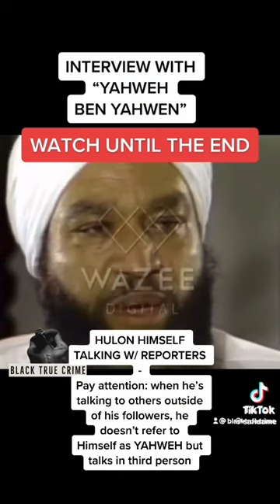YAHWEH BEN YAHWEH our true black messiah